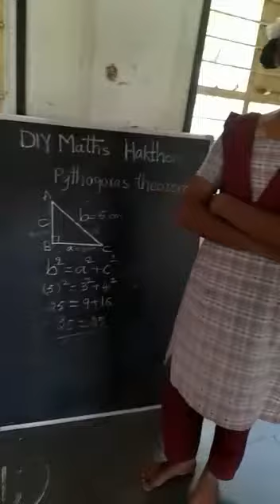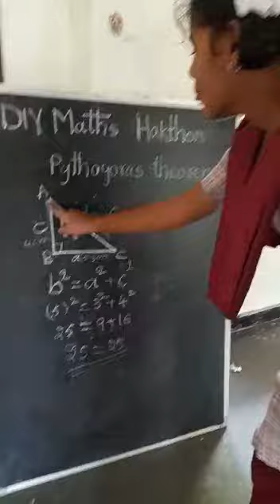Hackathon Maths project by KGBV RC PURAM Students